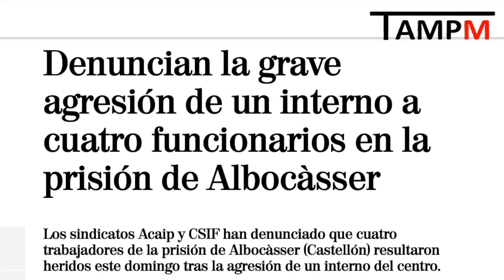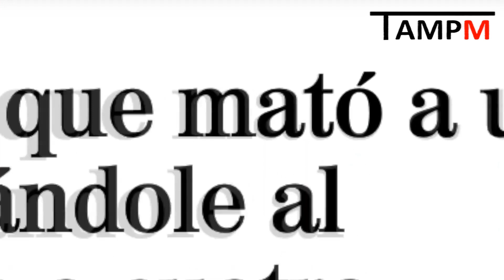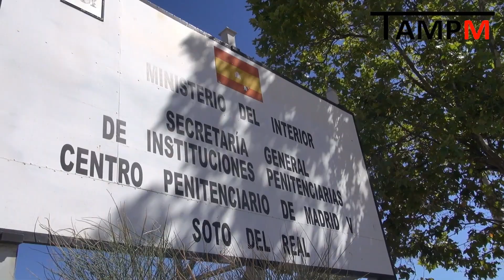CONDICIONES LABORALES DE LOS FUNCIONARIOS DE PRISIONES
Magnifico documental elaborado por Marina Vidal en colaboracion con funcionarios de prisiones, algunos de ellos miembros de la asociacion de funcionarios de prisiones "tuabandonomepuedematar-TAMPM", aparece en el video nuestro compañero, Javier miembro de la asociacion , así como otros muchos compañeros, contando la verdad de nuestro trabajo que muchas veces parece que se oculta a la sociedad

Etiquetas actualidad,tuabandonomepuedematar,tampm,ciudadanos,pp,psoe,podemos,prisiones,marlaska,ministerio del interior, carceles, noticias,españa, agresiones,agentes de la autoridad,vox

RECORDAD QUE EN TAMPM ESTAMOS TRABAJANDO MUY DURO PARA DAR A CONOCER A TODA LA SOCIEDAD TODAS LAS CARENCIAS LABORALES QUE SUFRIMOS.

ENLACES PARA LEER EL ESTATUTO PARA PRISIONES

Enlaces sacados del blog tampmcoronavirus.blogspot.com, se van actualizando los enlaces según surge nueva documentación